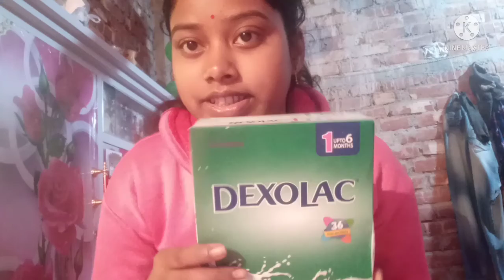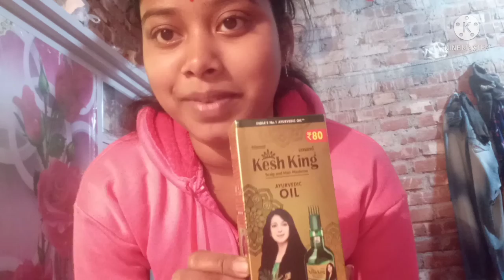কান্না করে করে চোখ ফুলে গেল😭😭😭/kesh king হেয়ার অয়েল rivew দিলাম😊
আমি তিথি
আমি তোমাদের গায়ের মেয়ে। আমি প্রতি দিন তোমাদের একটি করে ভিডিও উপহার দেব।
যদি ভালো লাগে পাশে থেকো আর না লাগলেও থেকো।
কারণ আমি তোমাদের বড্ড বেশি ভালোবেসে ফেলেছিগো🥰🥰🥰🥰🥰🥰🥰🥰🥰।

Trishan with mammas vlog😃
bengoli vlog
bangla vlog